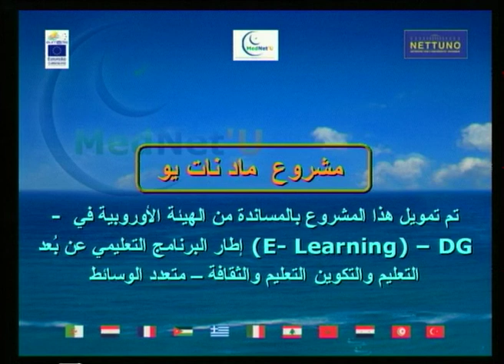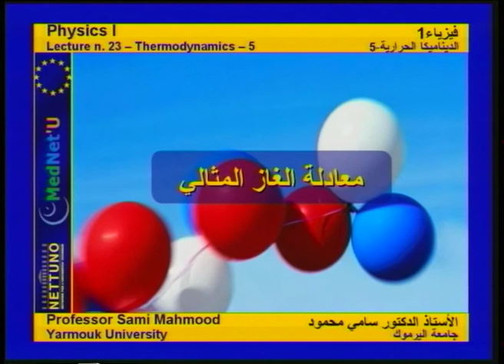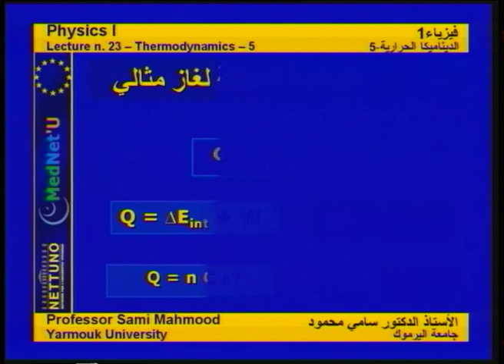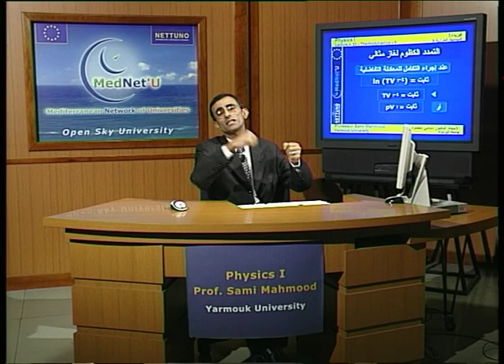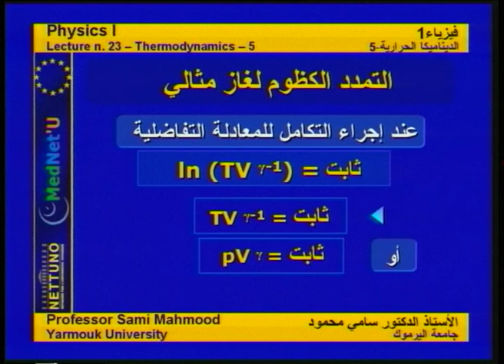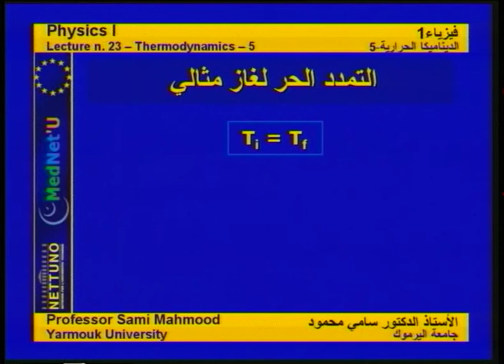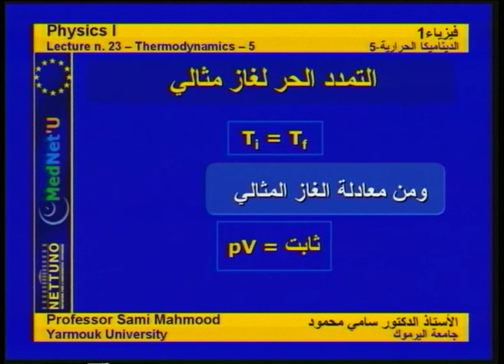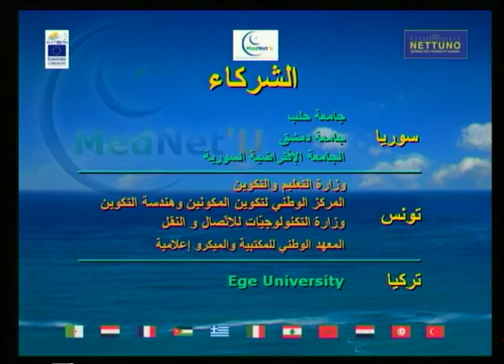Lez 23 - Physics I | Prof. Mahmood Sami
الديناميكا الحرارية – الجزء الخامس
(Thermodynamics (Part V